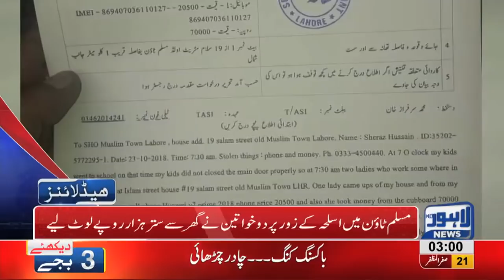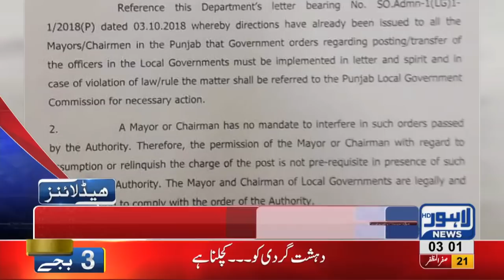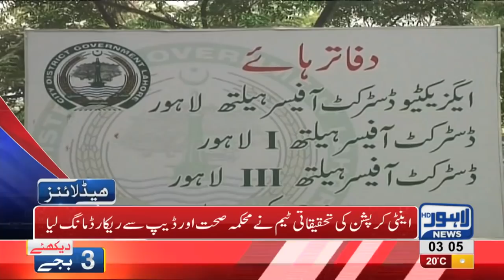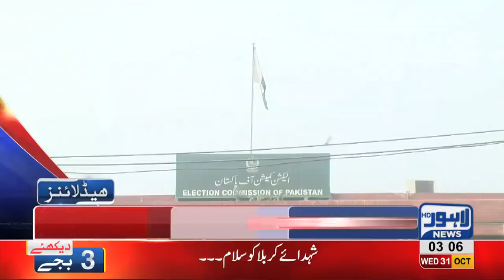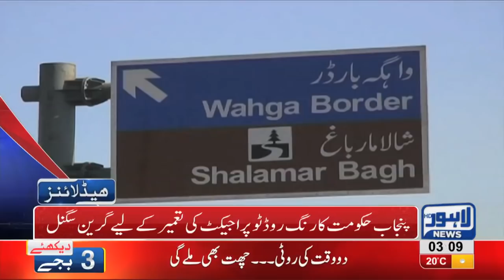03 AM Headlines Lahore News HD – 31 October 2018